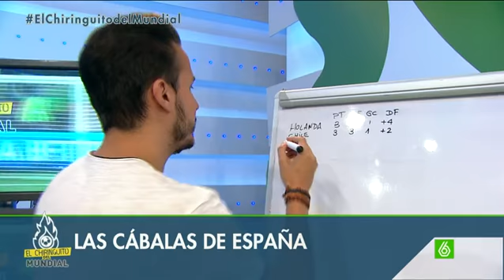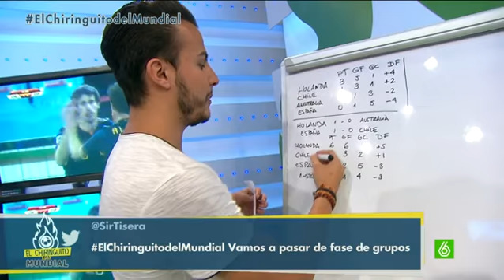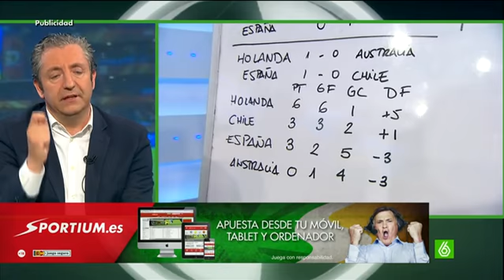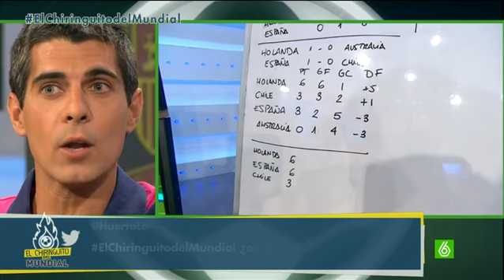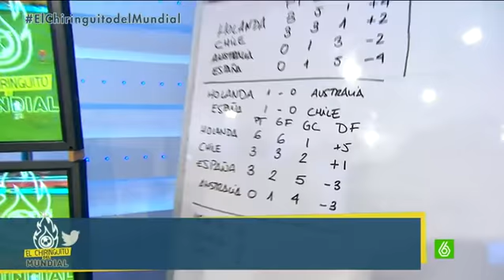Mundial Brasil 2014 - Las cábalas para que España pase a octavos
Juanfe analiza al detalle qué tiene que hacer la selección para pasar de ronda. Todos los resultados, al detalle.